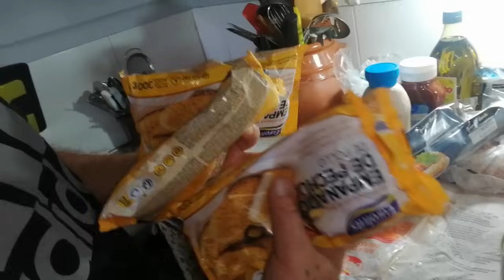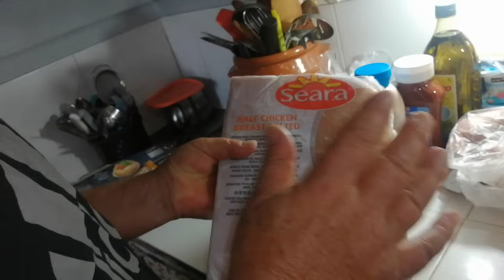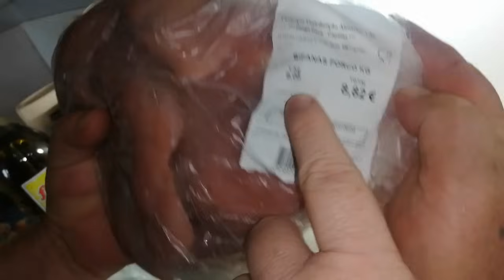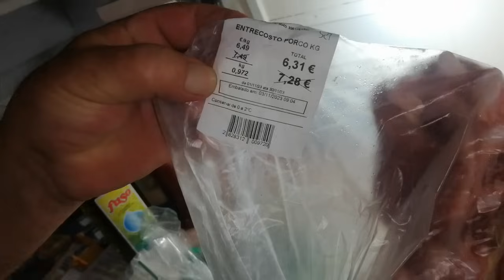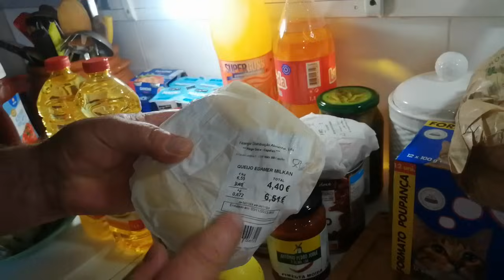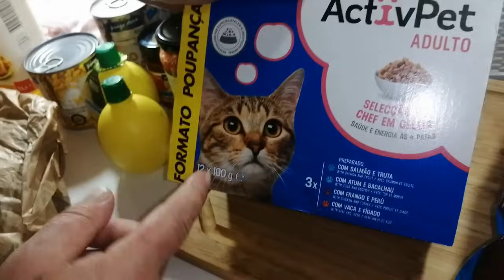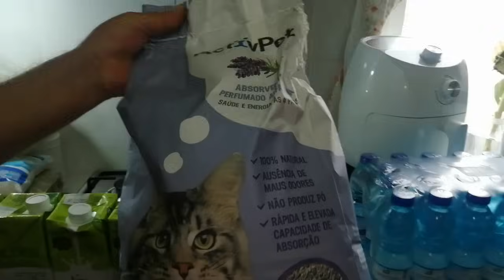VLOG MAIS UMAS COMPRINHAS PARA A NOSSA ALIMENTAÇAO.....